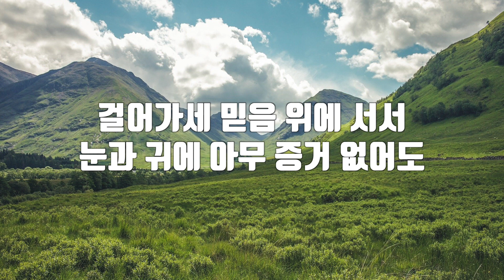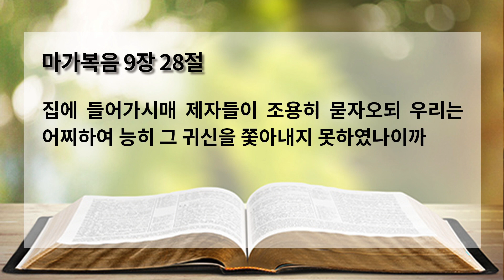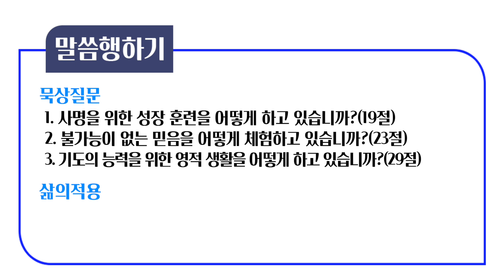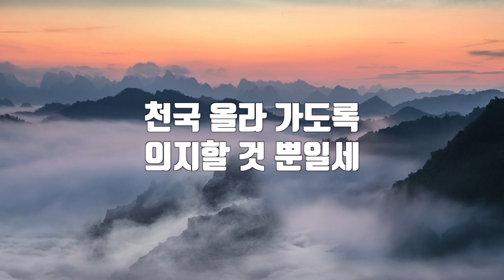HappyCell | 2021-05-13 | 제20과 | 김길동 장로 | 제천안디옥교회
HappyCell(행복한 속회예배)

[제20과]
인도자 : 김길동 장로(송한포전속)
제목 : 귀신들린 소년
본문 : 마가복음 9장 14-29절